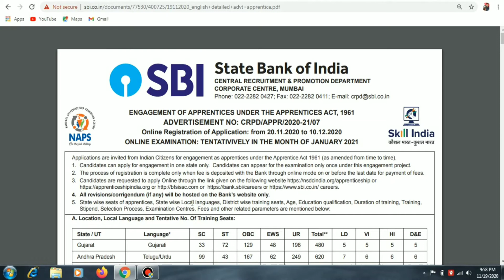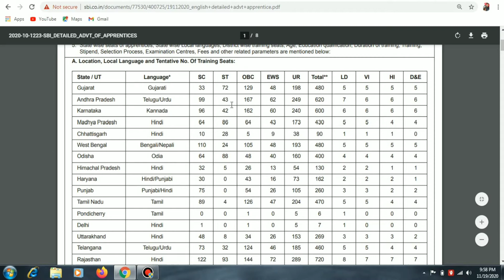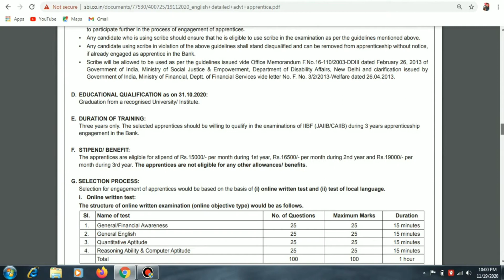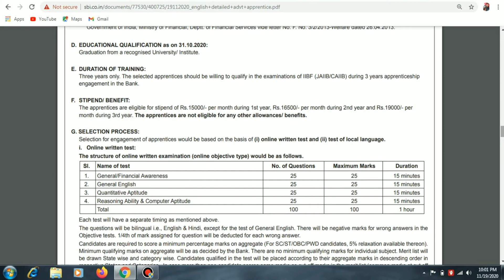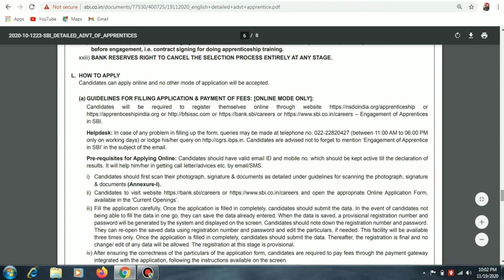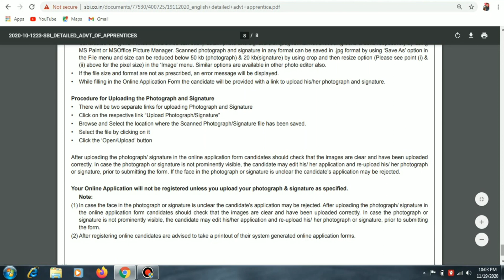Breaking News|8500+ Vacancies in State Bank of India | SBI Apprentice Recruitment 2020 |Full Details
sbi apprentice recruitment 2020//sbi apprentice kya hota hai//sbi apprentice notification 2020

sbi apprentice notification 2020
sbi apprentice career growth
SBI APPRENTICE | 8500 VACANCIES | ALL Important Information

SBI Apprentice Form 2020 Officially Out | Check Complete Details

SBI Apprentice notification 2020 out. SBI has published SBI Apprentice 2020 notification for 181 vacancies for Apprentice on 19 November 2020. The online application for SBI Apprentice recruitment 2020 begins on 19 November 2020. The Last date of Online Registration of Applications for SBI Apprentice 2020 recruitment is December 2020. Watch live session for SBI Apprentice exam date, online application form dates, exam pattern, syllabus, eligibility, & other details. The SBI Apprentice exam will be held in various slots.

SBI Apprentice Recruitment 2020|Age Limit,Eligibility|SBI Apprentice online Form fill

SBI Apprentice Recruitment 2020|Stipend-19000,Age Limit, Eligibility|SBI Apprentice online Form Apply

8500+ Vacancies In State Bank Of India | SBI Apprentice Recruitment 2020 Official Notification Out